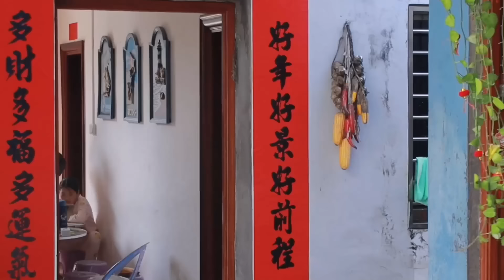阿聪赶海收获黄金贝，回家做下午茶美食，外甥们说比麦当劳还好吃【渔岛阿聪】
哈喽大家好，我是阿聪
回到我的渔港小镇
带你体验渔夫生活
享受岛上原汁原味的海鲜
每天分享一些我们的赶海视频日常生活
非常感谢每一位粉丝的喜欢与支持🙇‍